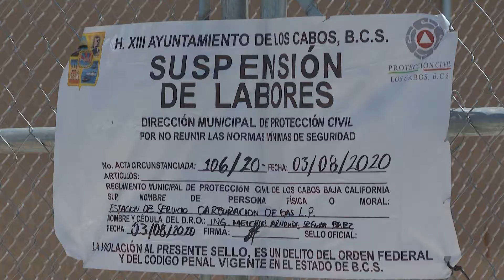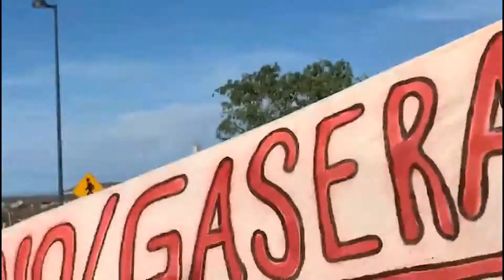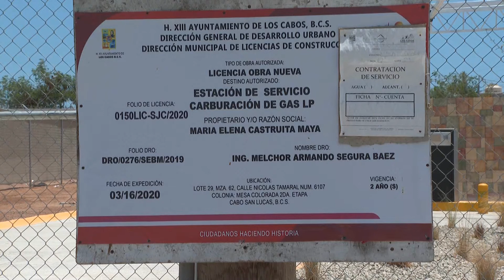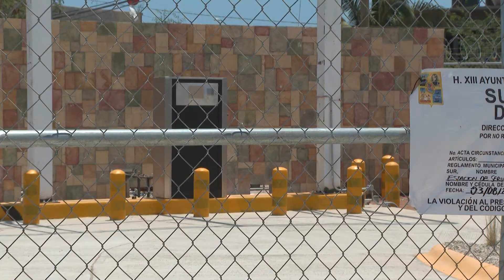Gasera de Cabo San Lucas, cumple con todas las normas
“Gasera de Cabo San Lucas, cumple con todas las normas; se requiere una queja ante jurídico para nuevo análisis”, afirmó el regidor, Israel López.